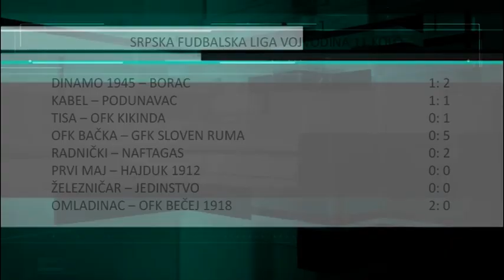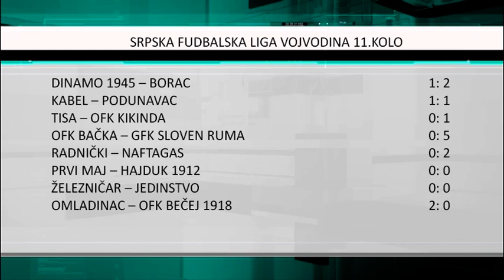Prekid crne serije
Rumski 1.Maj je sa nerešenim ishodom utakmice 11.kola Srpske lige, grupa Vojvodina prekinuo niz od tri uzastopna poraza.